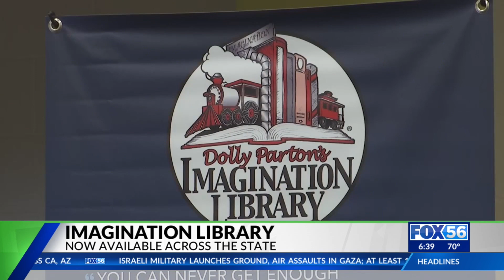Dolly Partin's Imagination Library available across Kentucky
Dolly Partin's Imagination Library is now available across Kentucky.